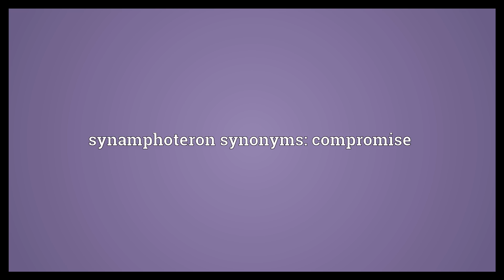Synamphoteron Meaning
Video shows what synamphoteron means. A composite.. synamphoteron synonyms: compromise.  Synamphoteron Meaning. How to pronounce, definition audio dictionary. How to say synamphoteron. Powered by MaryTTS, Wiktionary